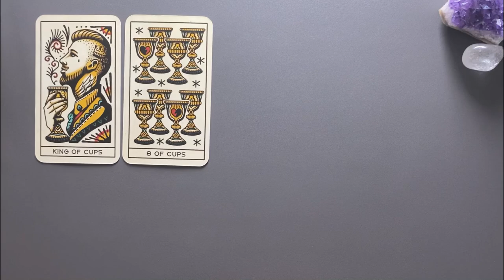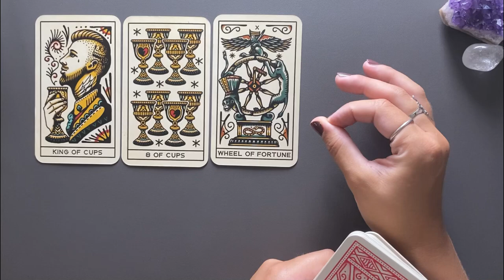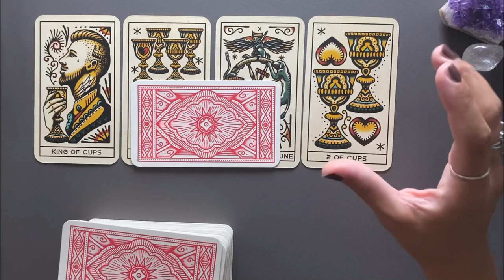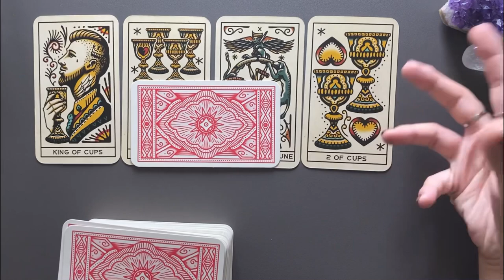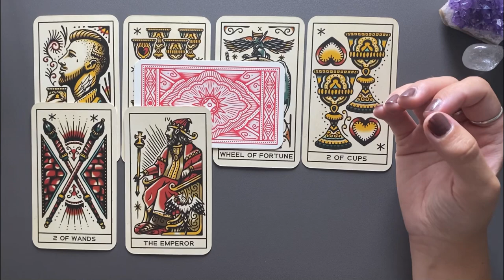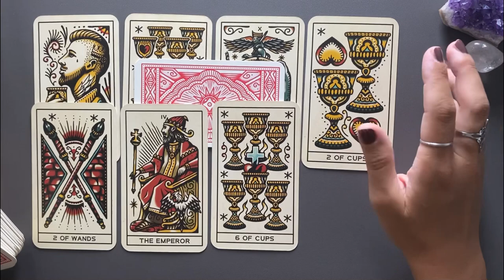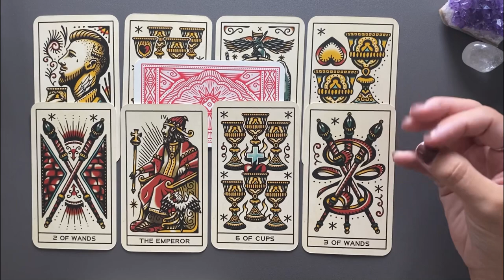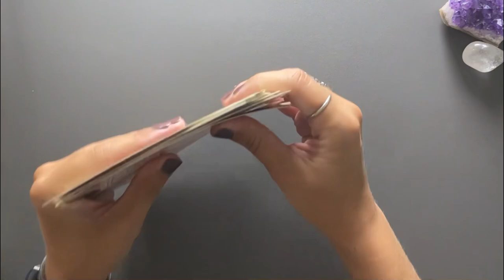STIER ♉️Der Super Stör-Mond (1. August 2023)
Tarot Kartenlegung für die Vollmondenergien im August 2023

Kartendeck Tattoo Tarot (Megamumchen)

**Eigenwerbung